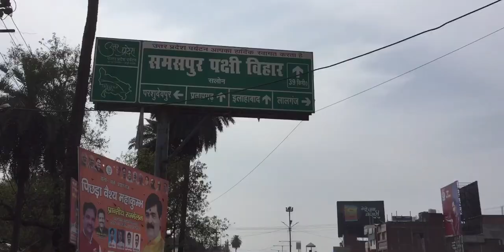Civil Line Chauraha || Raebareli (U.P) India 🇮🇳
Hlw Friends...Is video me apko dekhne ko milega civil line chauraha raebareli.

Civil Line
civil line chauraha Raebareli
Raebareli City
Nomadic Sachin
Sachin Chaurasiya